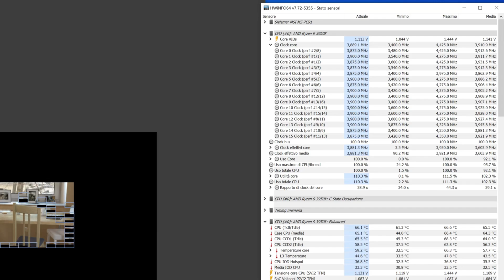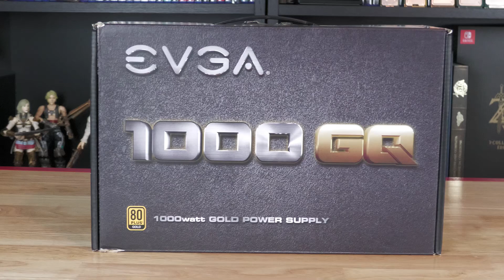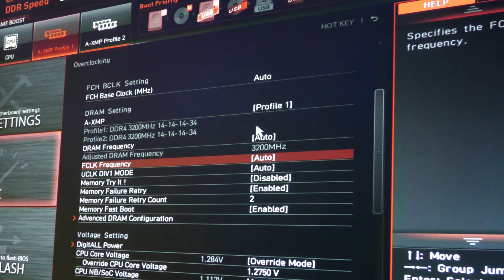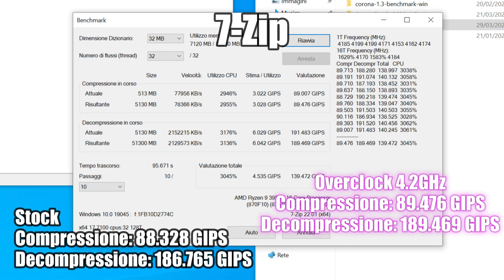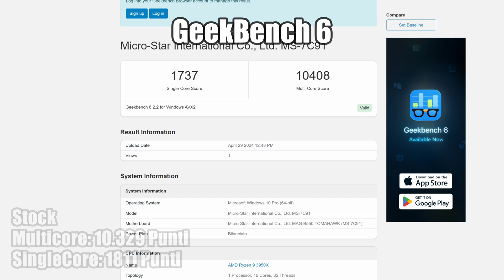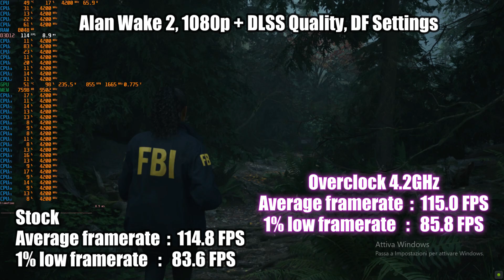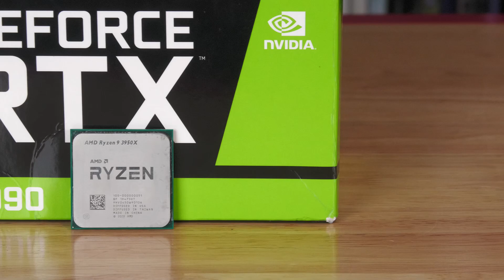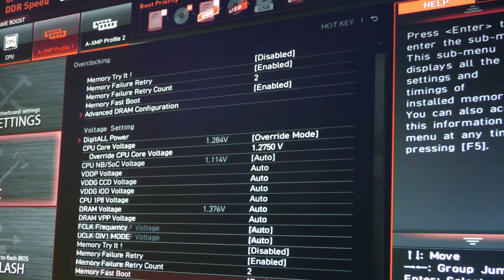"La CPU più Potente del 2019!" feat. AMD Ryzen 9 3950X nel 2024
Questa volta vediamo all'opera la prima CPU a uscire sul mercato consumer ad avere 16 core e 32 thread: l'AMD Ryzen 9 3950X
Lo vedremo in azione in benchmark di produttività e in gaming, e vedremo come si comporta 5 anni dopo la sua uscita e se può essere una valida alternativa nel mercato dell'usato come upgrade per il socket AM4.

Divisione in Capitoli:
0:00 Intro: La Prima CPU Consumer da 16 Core
1:37 Cronistoria del Ryzen 9 più Potente del 2019
3:19 Specifiche Tecniche!
5:50 Piattaforma di Test
7:09 Tutorial Overclock
7:45 Cinebench R23
8:00 Cinebench 2024
8:15 7-Zip
8:30 Blender Opendata 4.0
8:45 Blender BMW Demo
9:00 Corona Benchmark 1.3
9:09 Geekbench 6
9:24 DaVinci Resolve - Puget Benchmark
9:39 V-Ray 6
9:53 Control
10:16 Alan Wake 2
10:36 Death Stranding
10:57 Fortnite C5 S2
11:17 God of War
11:38 Cyberpunk 2077
12:00 The Finals
12:21 Resident Evil 4 Remake
12:41 Counter Strike 2
13:00 L'Upgrade Definito su Socket AM4?
13:52 Analisi Prestazioni Gaming e Produtttività
15:00 Conviene fare overclock?
15:57 Fattore Prezzi e Consigli per l'Acquisto
17:52 Conclusioni